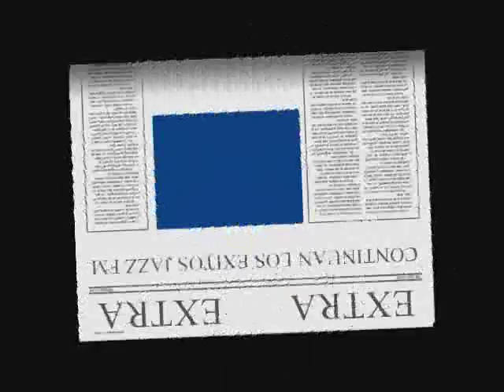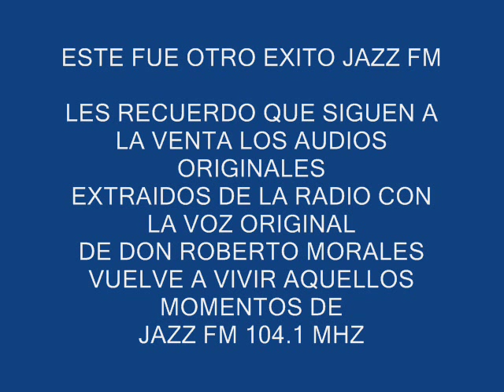EXITOS DE JAZZ FM 104.1 MHZ - RAMSEY LEWIS - EXPANSIONS 11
RECORDANDO CON BUENA MUSICA A DON ROBERTO MORALES Y SU JAZZ FM 104.1 MHZ